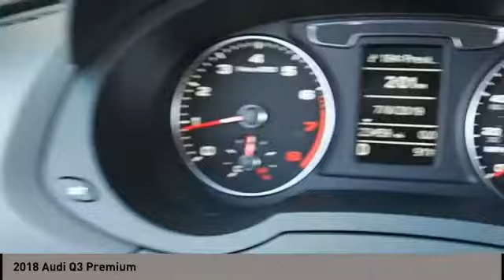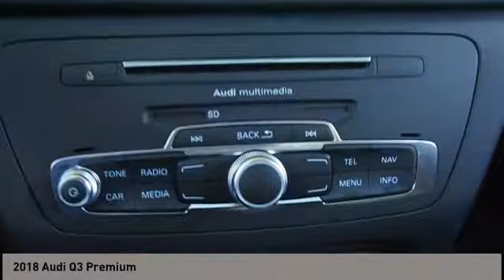2018 Audi Q3 San Antonio TX 000P7226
2018 Audi Q3 Premium

Audi Dominion
 21105 IH 10

Dare to compare! Dont miss this great Audi! This is an excellent vehicle at an affordable price! Turbocharger technology provides forced air induction, enhancing performance while preserving fuel economy. With fewer than 25,000 miles on the odometer, this 4 door sport utility vehicle prioritizes comfort, safety and convenience. Top features include front fog lights, a power seat, rear wipers, and leather upholstery. It features an automatic transmission, front-wheel drive, and a 2 liter 4 cylinder engine. Our team is professional, and we offer a no-pressure environment. Wed be happy to answer any questions that you may have. Please dont hesitate to give us a call.